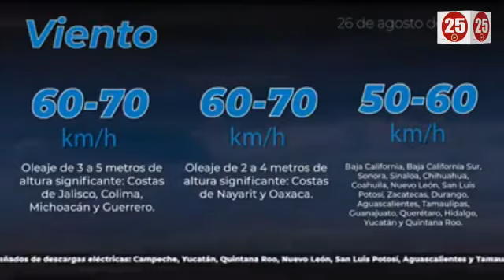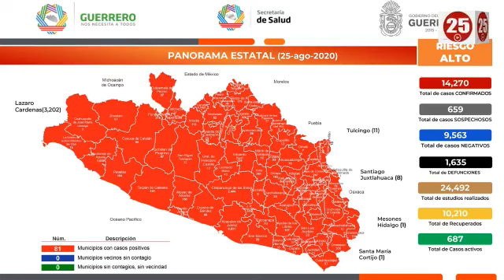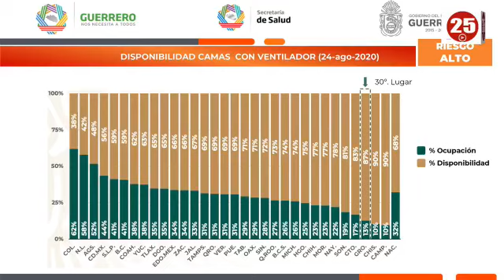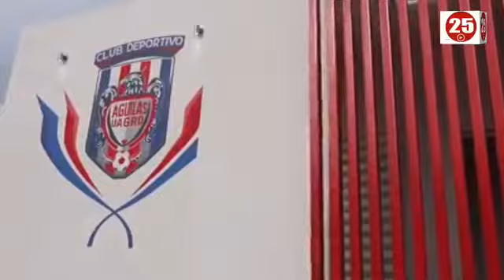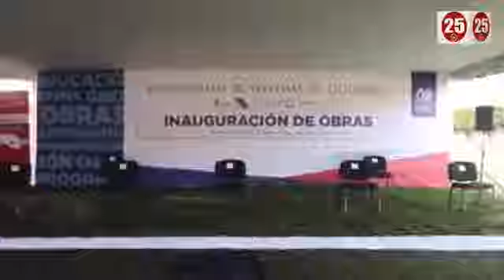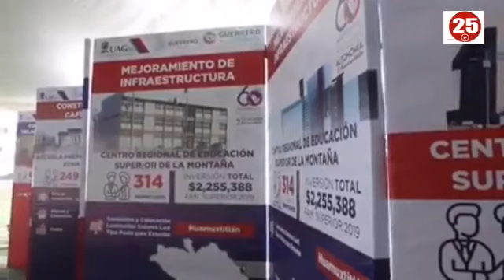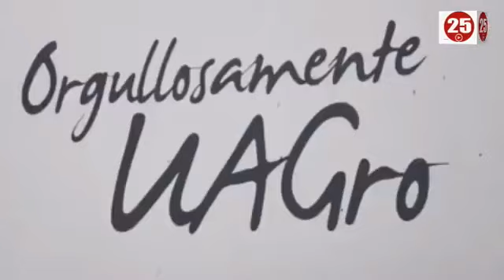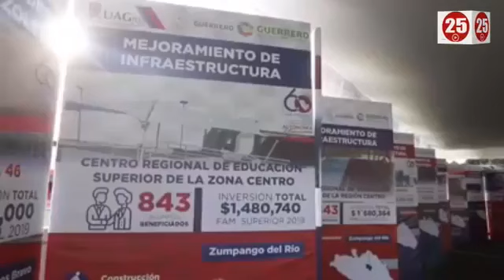Gaceta 25 - Programa 26 de Agosto del 2020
HOY EN GACETA 25
◾ Se está dando la atención a los incidentes por las lluvias: entrevista con cuauhtémoc Gayoso, director de protección civil municipal.
 ◾ Se esperan más lluvias para Acapulco.
◾ Siguen los hechos violentos en la costa grande de Guerrero:reporte de Alberto Solis.
◾ Enlace telefónico con Sergio Montes, ex consejero de morena en Guerrero para contarnos de la próxima encuesta abierta que se realizará en morena.
◾ Entrevista con Gustavo Teliz quien nos plática acerca de la condición actual de su fundación.
◾ En el estudio los coordinadores de la Senadora Nestora Salgado nos cuentan de los trabajos realizados para enlazar a los ciudadanos con el senado.